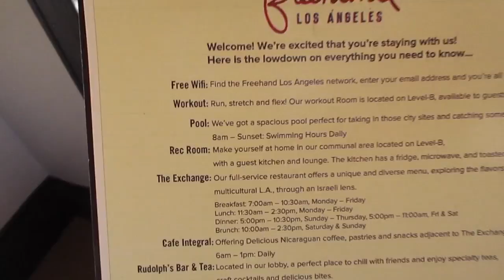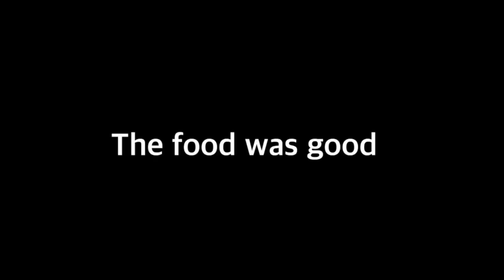Live Beyond Limits Review | Travel Review Vlog | Travel Vlog LA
Really excited to start my new vlog series! The Travel Review Vlog or Travel Vlog Review, which ever. What better way to kick it off with my Travel Vlog LA 2018! This is actually gonna be a travel vlog Los Angeles two-part series. Today we are focusing on the 2018 makeup event Live Beyond Limits hosted by Ann_ette69.

This was my first LA makeup event in 2018 and it was a blast! At first, I thought we were just gonna watch the host put on her makeup and listen to her talk, but surprisingly it was much more than that. As all of us as influencers, it was like we were all having  one-on-one engagement. Other influencers at the event included Jen_ny69, Alannized, and Missswendyle. I can't wait to make more 2018 makeup event reviews.

Travel Vlog Review Los Angeles/LA event 2018

@@ U @ @@
@@ B @@
@@ C @@
@@ R @@
@@ I @@
@@ B @@
@@ E @@

Saarah/Seriouslyitssaarah